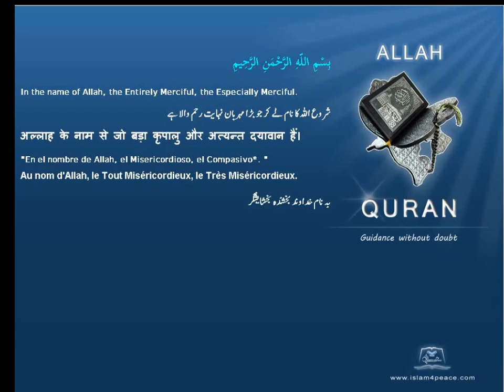Quran Tamil Translation 101 القارعة Al Qaari'a The CalamityMeccan Islam4Peace com